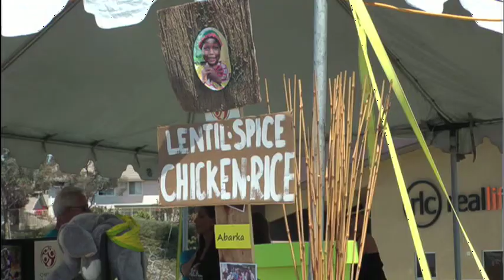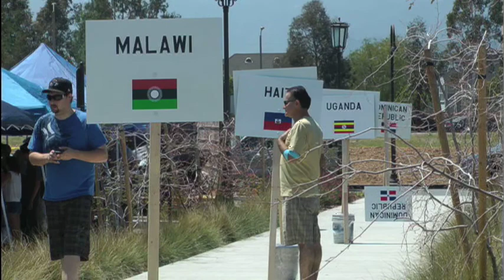Garrett Murray - Million Meals